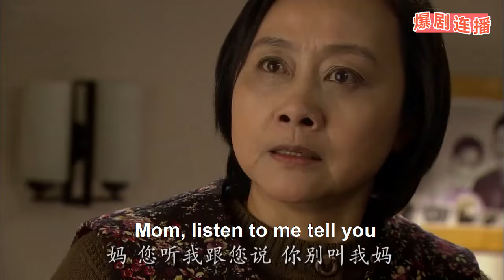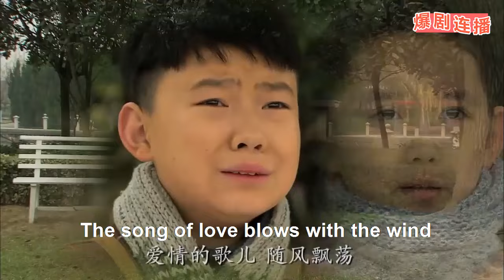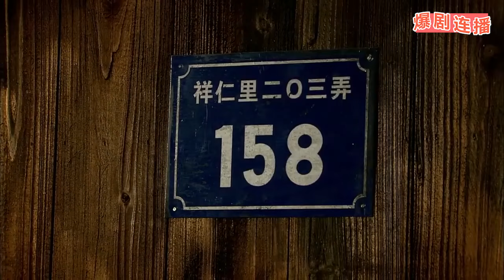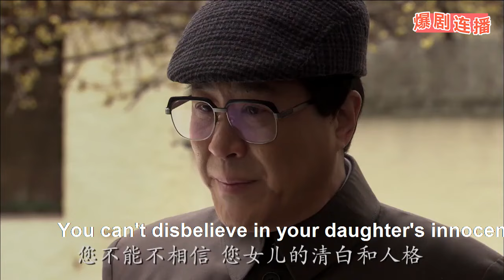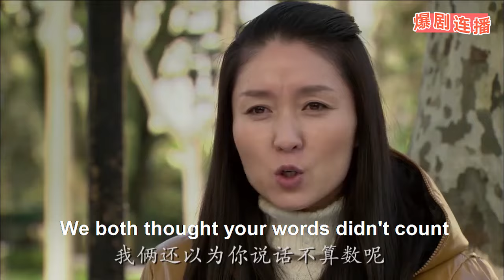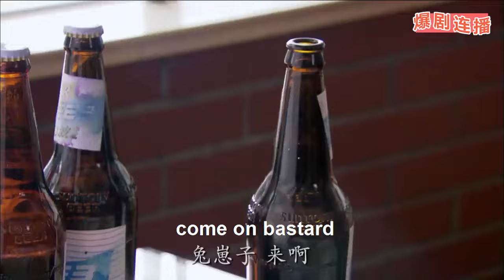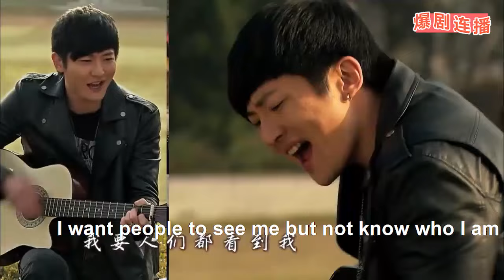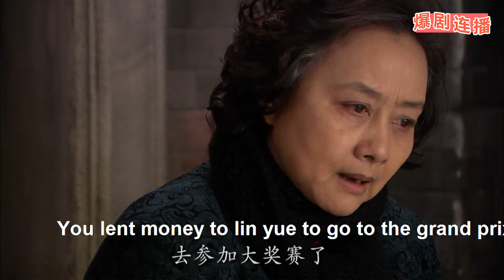一口氣看完！👉 2年後出軌男找到離家出走的女兒，看到一旁妻子的遺照瞬間腸子悔青！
NYFF

【剧情简介】
该剧講述了未婚的单亲妈妈宋佳，獨自帶著女兒生活，意外與兩個親兄弟郭京飛和耿樂之間的情感拉扯。